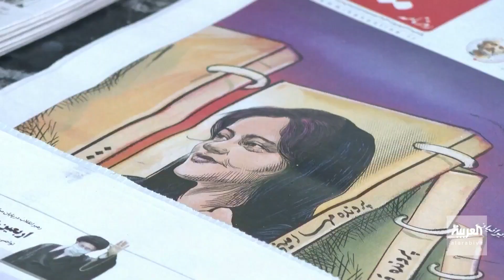النظام الإيراني يبحث في إمكانية تخفيف بعض القيود على النساء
مع تصاعد واستمرار الاحتجاجات والإضرابات.. وول ستريت جورنال: النظام الإيراني يبحث في إمكانية تخفيف بعض القيود على النساء